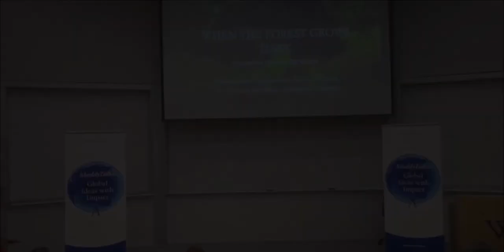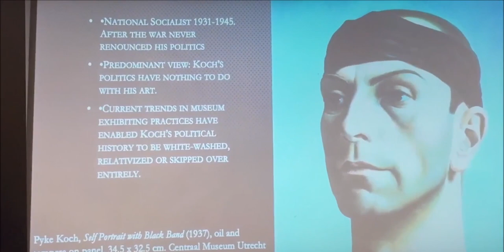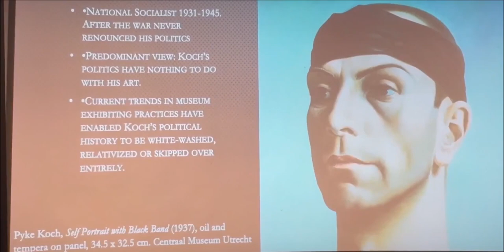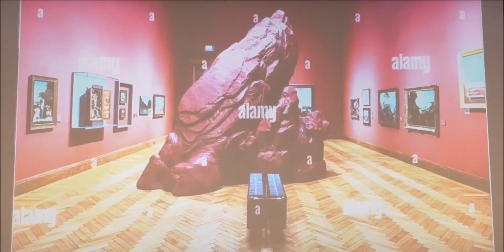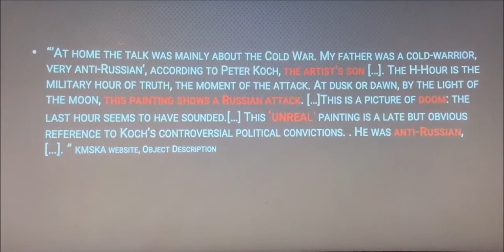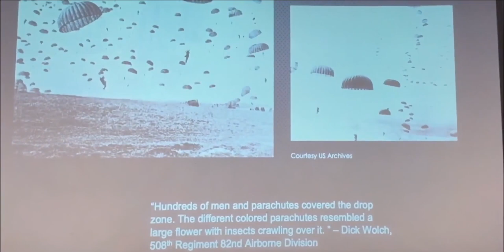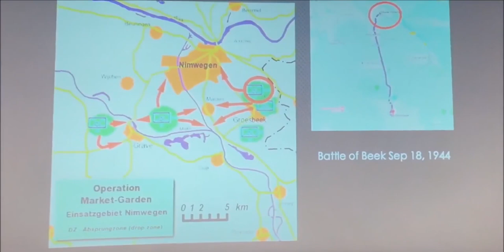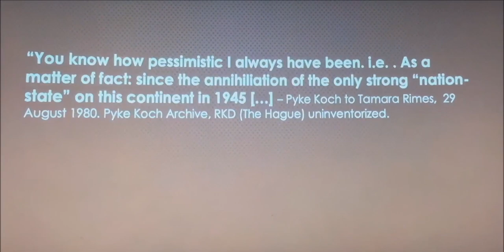Albright Institute 15th Anniversary MaddyTalks: Susana Puente Matos on the Dutch painter Pyke Koch.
For the Albright Institute for Global Affair's 15th Anniversary, I was honored to be invited as a returning fellow to give a talk on my art historical doctoral research. "When the Forest Grows Dark: Uncovering Fascism in Art History" offers a ten-minute glimpse into the complexities of researching artists with controversial politics as well as observations on current museum trends which exacerbate the problem by deprioritizing historical context.

Pyke Koch (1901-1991) was a Dutch Magical Realist painter whose reputation is largely confined to the Netherlands and Belgium. Mostly self-taught, he rose to prominence in the 1930s and 40s as a neo-realist painter attempting to revive the practices of the Dutch Old Masters. His support for fascism and national socialism has complicated his reception, with the predominant view continuing to be that his politics had zero or only incidental influence on his art.

My dissertation presents a biography of Koch and an interpretation of his work which argue against this view. According to my research, Koch aspired to be recognized as the Netherlands' greatest national socialist painter under the Third Reich. Over the past seven years I have been working on excavating ideas relating to this aspiration in his oeuvre. I will be defending my dissertation at the University of Amsterdam in 2024/25.

Born in New York in 1992, I graduated from Wellesley College with a double major in Chinese and French in 2014. I hold a MSc In Arts Markets and Cultural Heritage Management from Bocconi University in Milan, Italy (2016), and a RMA in Art History of the Low Countries from Utrecht University, the Netherlands (2018). I have written reviews and essays for, among others, Apollo: The International Art Magazine, the Belgian bimonthly De Witte Raaf, and the RKD Bulletin.

Talk given on January 18, 2024 at the Albright Institute for Global Affairs, Wellesley College, Massachusetts.